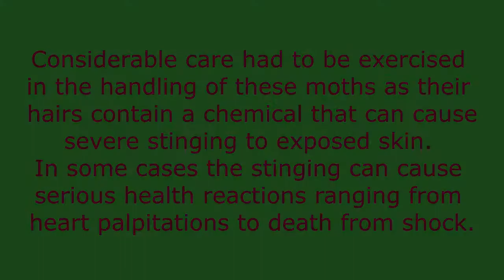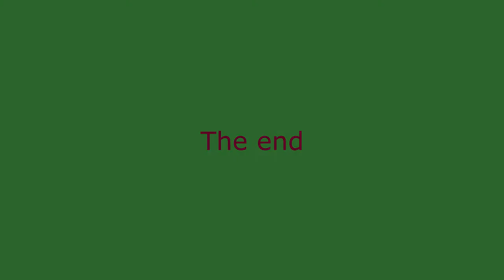Io Moth Caterpillar Behavior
mimimic behavior insects moths caterpillar poisonous entomology